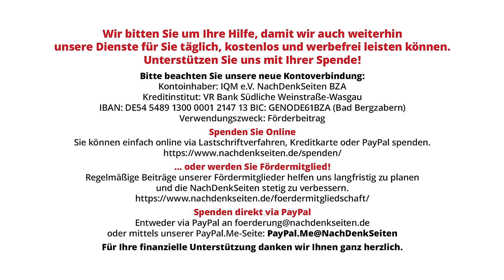Bundesregierung stellt „Jahresabrüstungsbericht“ vor: Osten böse, Westen gut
Die Bundesregierung hat auf der Bundespressekonferenz den sogenannten „Jahresabrüstungsbericht 2023“ vorgestellt. In gewohnter Einseitigkeit wird ausschließlich auf Russland, Iran, Nordkorea und China in Bezug auf Rüstungsausgaben und „Untergrabung von tragenden Säulen der Rüstungskontrolle“ verwiesen. Das hat mit der Realität recht wenig zu tun. Beispielhaft auch der Verweis in dem Bericht auf die „hohe Anzahl ziviler Opfer, insbesondere durch den russischen Einsatz von veralteter Streumunition mit hoher Blindgängerrate in der Ukraine“. Kein Wort dazu, dass es NATO-Länder, allen voran die USA, waren, die zuerst veraltete Streumunitionsreserven an die Ukraine geliefert und damit die Spirale des Einsatzes von Streumunition in Gang gesetzt hatten, im vollen Bewusstsein der Folgen. Die NachDenkSeiten fragten die Bundesregierung nach dem Grund für diese einseitige Darstellung.

Artikel veröffentlicht am: 22. April 2024 um 13:00

Bundespressekonferenz, BPK, NDS, NachDenkSeiten, Florian Warweg, Regierungspressekonferenz, Aufrüstung, Abrüstung, Militärausgaben, Rüstungskontrolle